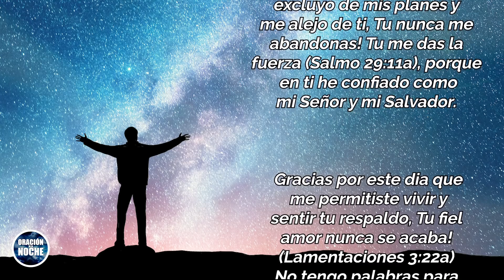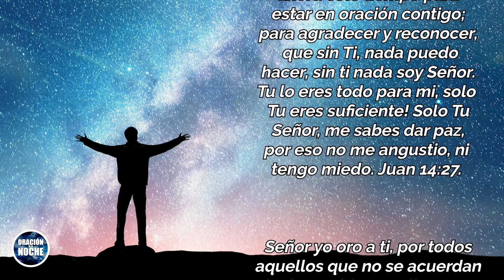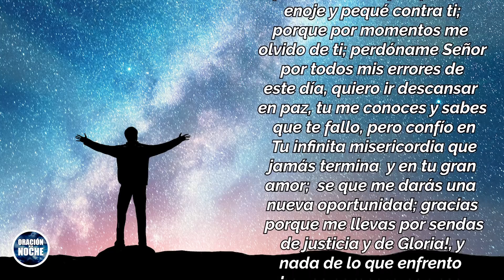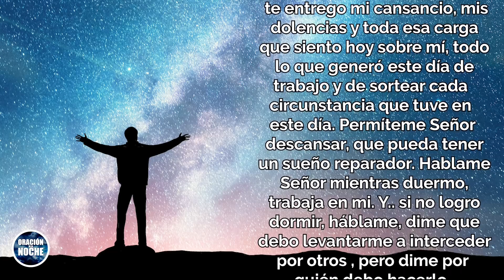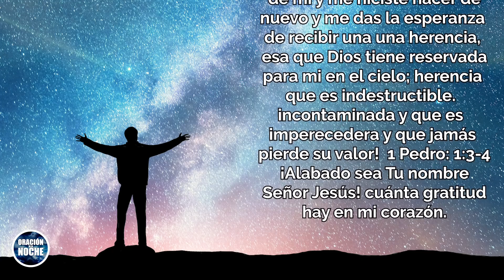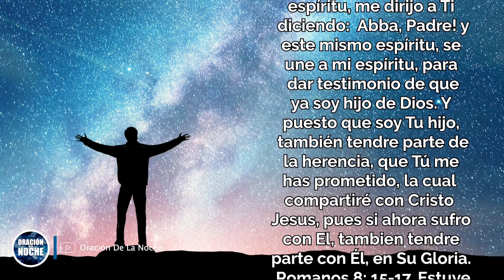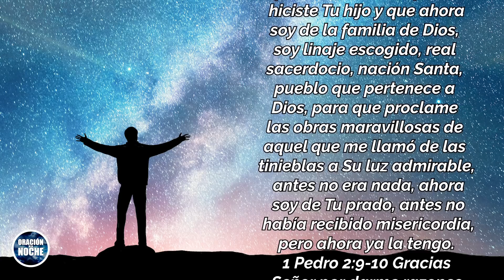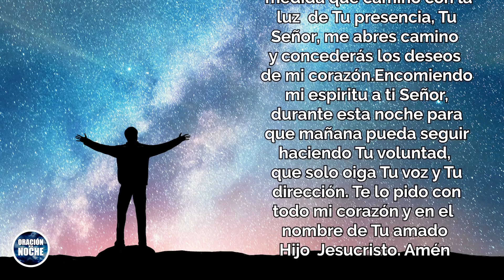​@oraciondelanoche 🌜𝗚𝗥𝗔𝗖𝗜𝗔𝗦 𝗗𝗜𝗢𝗦 𝗠𝗜𝗢 𝗣𝗢𝗥 𝗧𝗨 𝗚𝗥𝗔𝗡 𝗔𝗠𝗢𝗥 𝗬 𝗧𝗨 𝗠𝗜𝗦𝗘𝗥𝗜𝗖𝗢𝗥𝗗𝗜𝗔 𝗦𝗢𝗕𝗥𝗘 𝗠𝗜 𝗩𝗜𝗗𝗔 🙏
Todos los videoclips e imágenes usados en este vídeo están licenciados de forma gratuita con con el titulo: YT/O. DE LA NOCHE / YOUTUBE: GRACIAS DIOS POR TU GRAN AMOR. ORACION PARA FINALIZAR EL DIA./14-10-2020